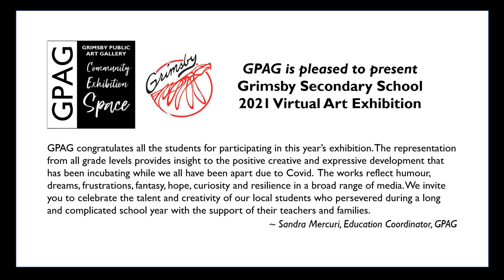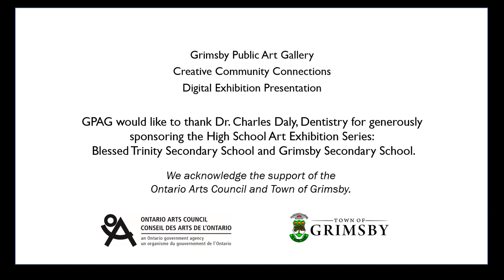Grimsby Secondary School Virtual Exhibition 2021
GPAG is pleased to present the art work of our local Grimsby Secondary School students. GPAG congratulates all the students for participating in this year’s exhibition. The representation from all grade levels provides insight to the positive creative and expressive development that has been incubating while we all have been apart due to Covid.  The works reflect humour, dreams, frustrations, fantasy, hope, curiosity and resilience in a broad range of media. We invite you to celebrate the talent and creativity of our local students who persevered during a long and complicated school year with the support of their teachers and families.

Special Thanks to Vicki Schindel for coordinating the student art with GPAG for the exhibition.
Digital Design and Video Production: Sandra Mercuri and Bilquees Hafeez

for Acoustic Breeze

GPAG would like to thank Dr. Charles Daly, Dentistry for generously sponsoring the High School Art Exhibition Series:
Blessed Trinity Secondary School and Grimsby Secondary School.

We acknowledge the support of the
Ontario Arts Council and Town of Grimsby.